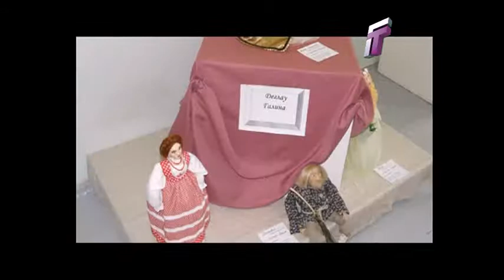У пошуках скарбу. 15.04.2015